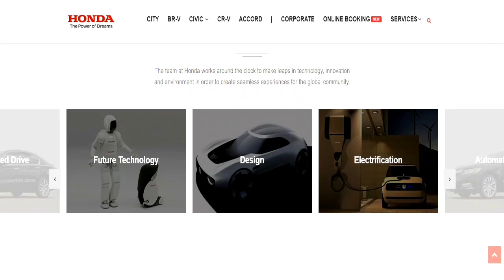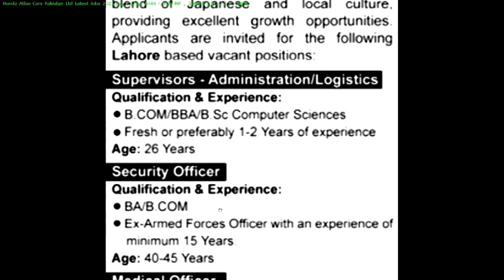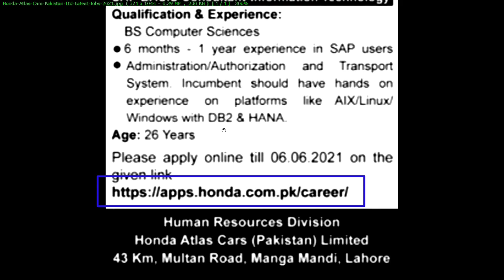HONDA Atlas Cars Pakistan Ltd Jobs 2021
Honda Atlas Cars Pakistan Limited Announced Various Jobs For All Pakistani. Best Automobile Company Jobs For Best Career. You Can Boost Your Career in Honda Car Company. Fresh and Experienced Candidates can apply here.